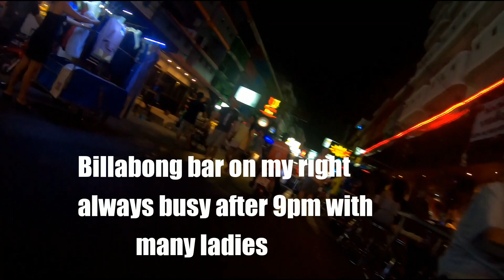SOI LK METRO NIGHTLIFE & PATTAYA NIGHTLIFE WALK, PATTAYA THAILAND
Taking a walk through Soi LK metro at night. ShOWing all the bars , ago go bars, restuarants, guest houses, pubs, thai bar girls in soi lk metro, PATTAYA THAILAND. Showing you Kink ago go, lady love ago, office go go bar, pulse go go bar, touch go go bar, bilabong bar, devil's Den, climax bar, showgirls go go bar, Queen club go go bar, crystal club go go bar and the new Pook Plaza on Soi Boukhao! Many go go bars on Soi Lk. Some of the  best bars in Pattaya are on Soi LK Metro. Make sure you check this soi out when in Pattaya!!! Have a good trip!! Thank you!

Camra used: GO PRO HERO 7 BLACK